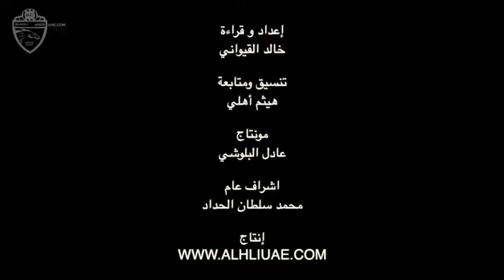برومو / الاهلي و الهلال - قاتلوا لتحقيق الحلم